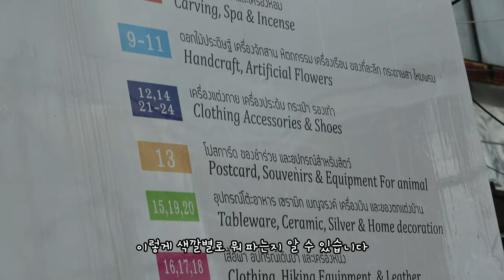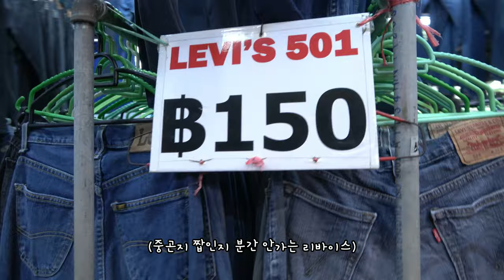ep.8 | 짜뚜짝 주말 시장 방문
방콕 최대 재래시장 짜뚜짝!
주말을 맞아 다녀온 방문후기 투척